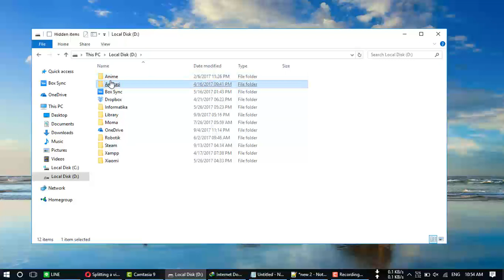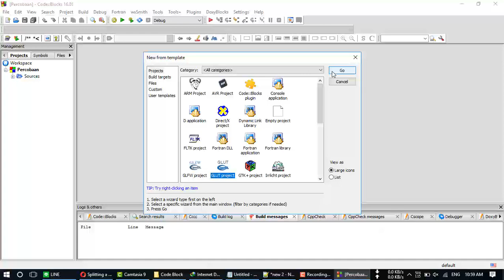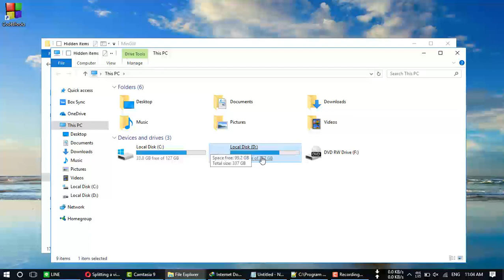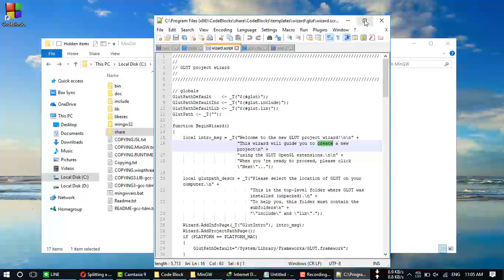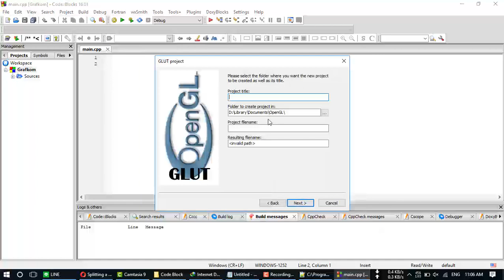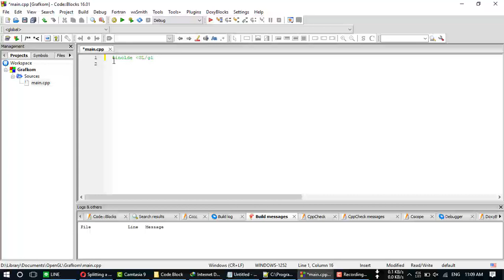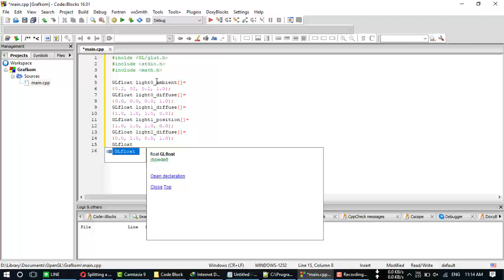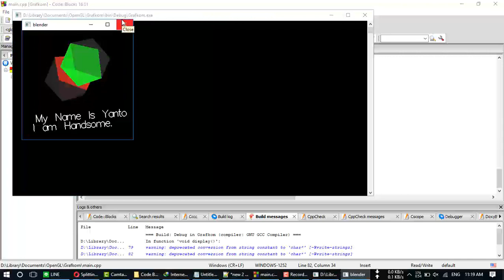18 Minutes Tutorial OpenGL with Freeglut by Yanto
In this video there are tutorial to :

* Install CodeBlock
* Include freeGlut library to OpenGL project
* Mini OpenGL coding practice